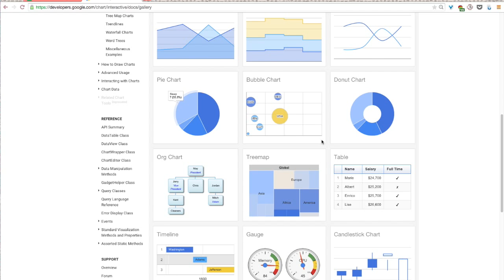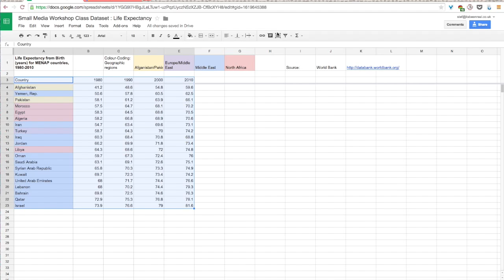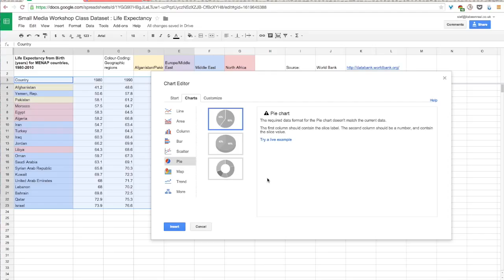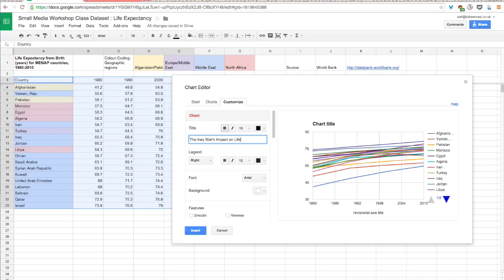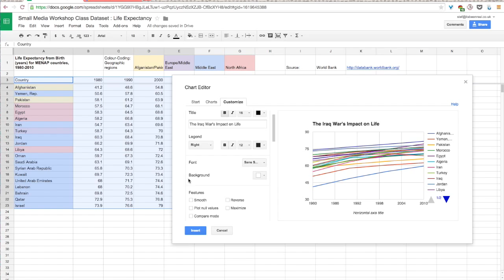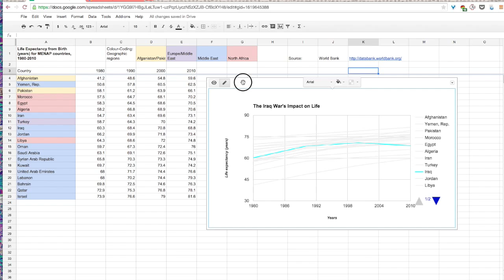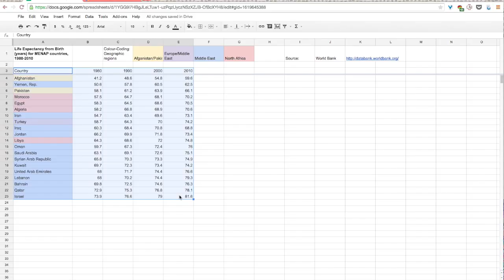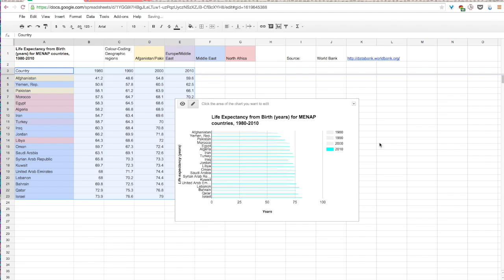SM dataviz screencast 5.1 EN